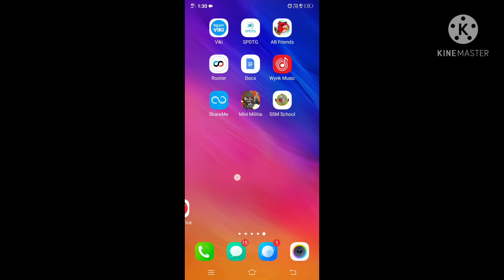NEW GAME OF MINI MILITINA BY GAMING WITH IG GAMER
HEY HELLO GUYS WELCOME BACK TO ANOTHER GAMING WITH IGGAMER.
KEEP SUPPORTING